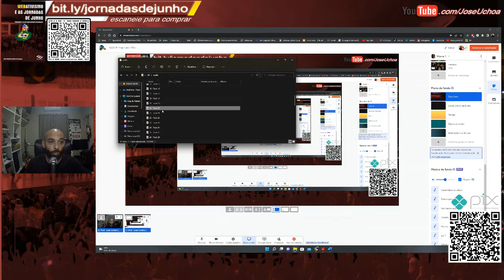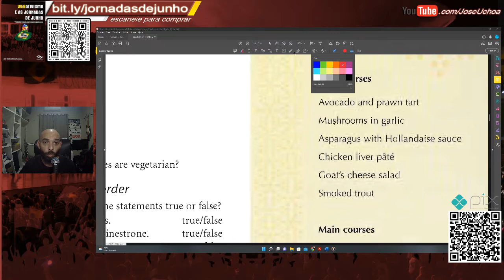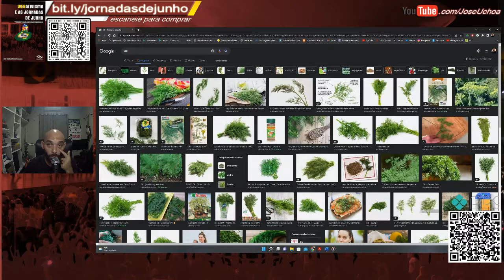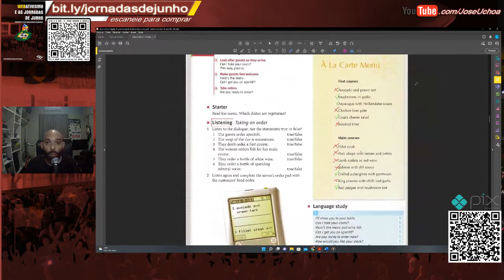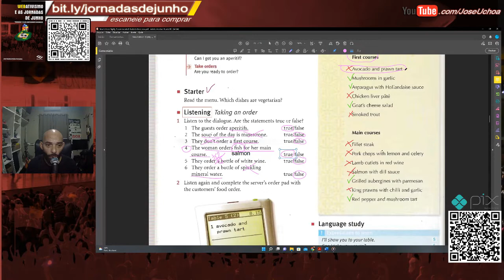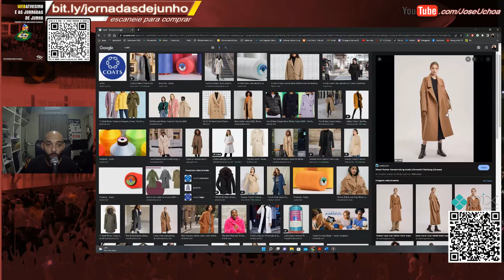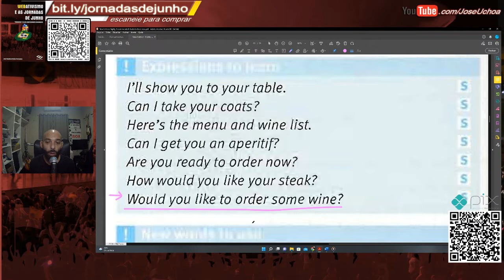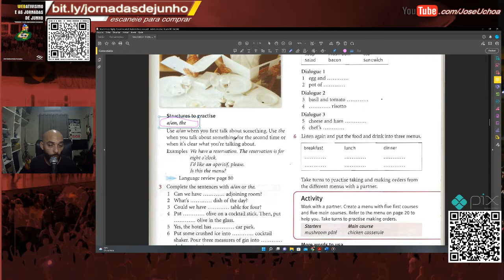Lição 9a Ingles para Turismo